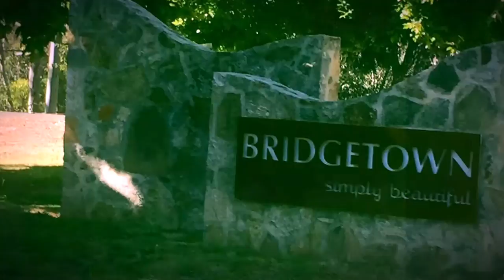The Mighty Blackwood River: Epic Drives Western Australia. Episode 2.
The mighty Blackwood River, from Arthur River to Augusta. 300km from hills to sea. This is what makes owning a 4WD epic! The South West at it' best.